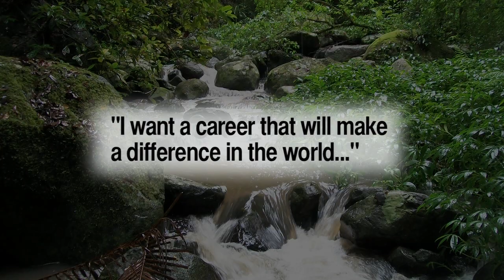Come and study Environmental Biology at UTS School of the Environment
If you want to make a difference in the world and want to join a community of passionate and like minded people then a degree in Environmental Biology from UTS Science, School of the Environment might just be what you're looking for.